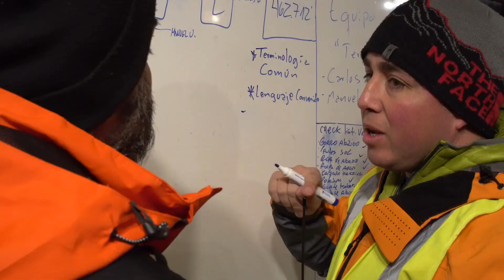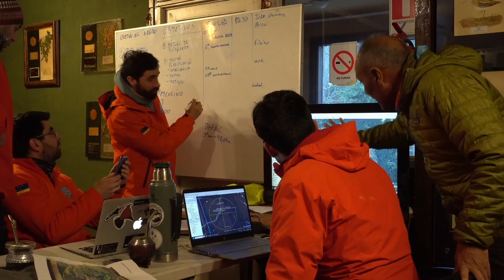Búsqueda y Rescate Magallanes 2024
Curso de Búsqueda y Rescate en Zonas Agrestes Magallanes 2024.